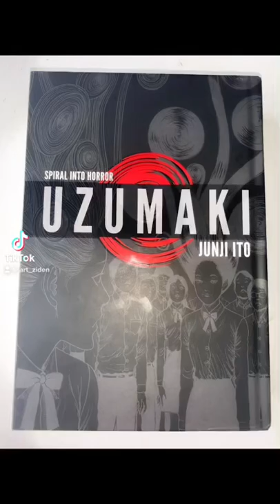Spiral Into Horror | Uzumaki | Junji Ito